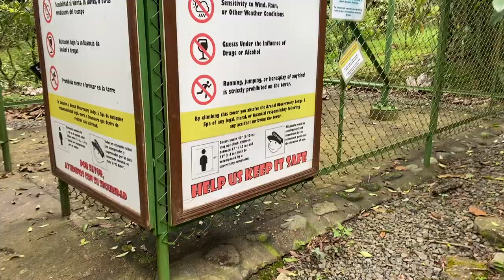GSSG In Costa Rica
In part 1 of 2, we head to Costa Rica for a little R n R.

Part 1 is our time in La Fortuna, San Carlos Costa Rica.

We visit Arenal Volcano, Mistico Arenal Hanging Bridges Park, Hike to Rio Celeste Waterfall, and some of the best food around at Piura - Terraza Peruana.